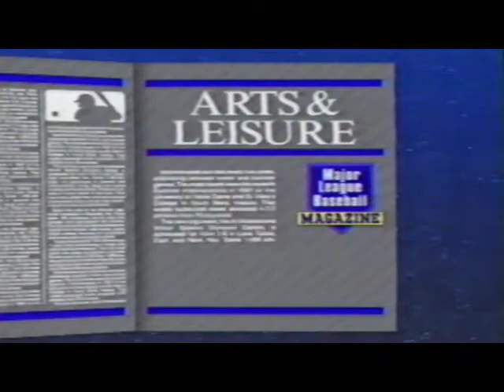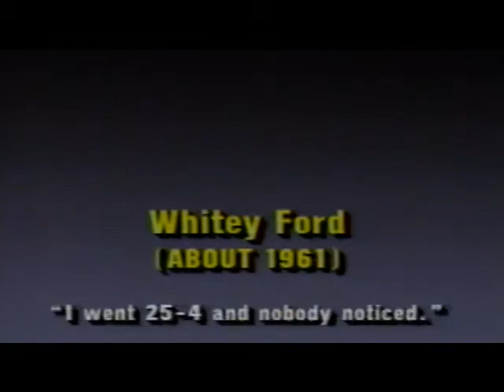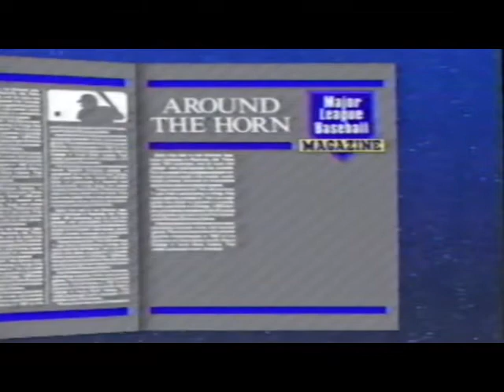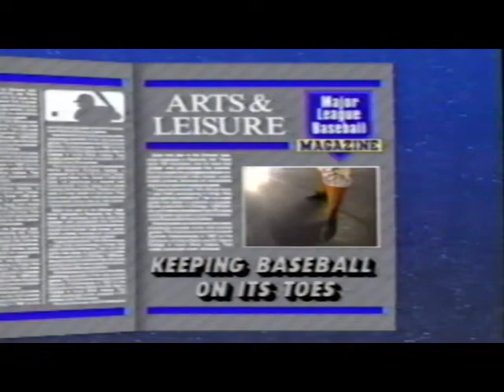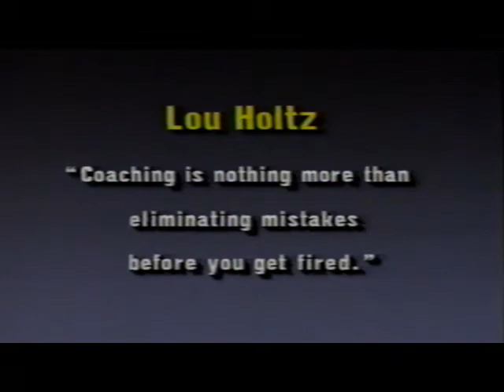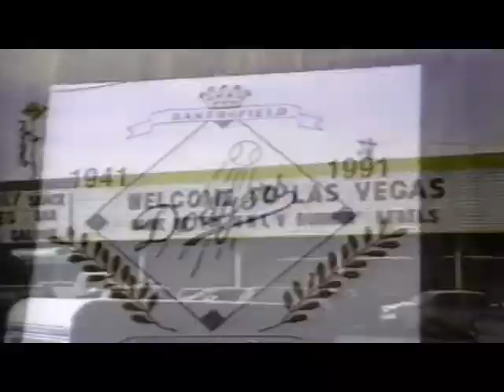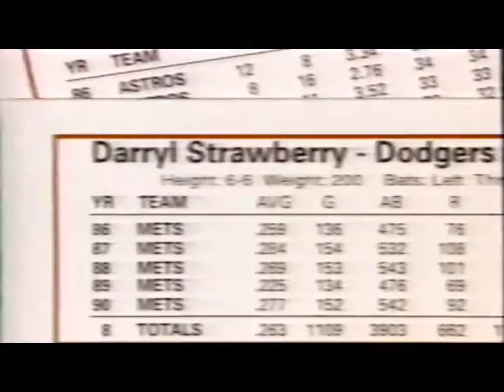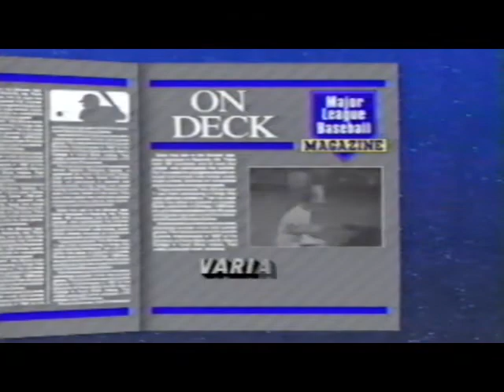Major League Baseball Magazine 1991